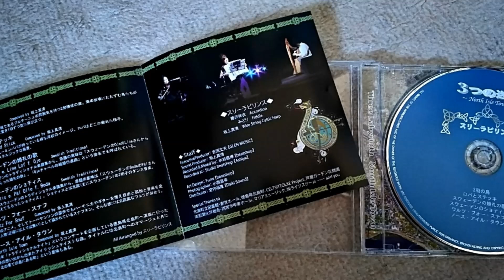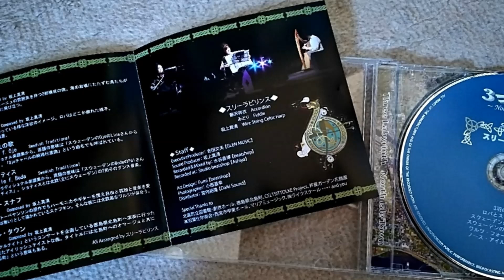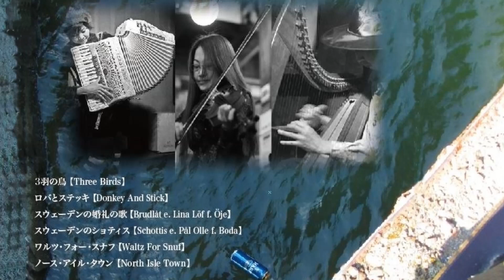スリーラビリンス◎「3つの迷宮」 全曲メドレー ケルティックハープ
・Wire String Celtic Harp, Fiddle, Accordion

「3つの迷宮 ～North Isle Town～」
All composed by Masumi Sakaue   (except  track3 & 4  Swedish Traditional)

『スリーラビリンス』 Three Labyrinth
坂上真清：金属弦ケルティックハープ (Wire String Celtic Harp)
みどり：フィドル (Fiddle)
藤沢祥衣：アコーディオン (Accordion)

0:00-1:34  3羽の鳥 "Three Birds"
1:35-3:01 ロバとステッキ "Donkey And Stick"
3:02-4:22 スウェーデンの婚礼の歌  "Brudlåt e.Lina Löf f.Öje"
4:23-5:36 スウェーデンのショティス  "Schottis e.Pål Olle f.Boda"
5:37-6:48 ワルツ・フォー・スナフ "Waltz For Snuf"
6:49-8:12 ノース・アイル・タウン "North Isle Town"]